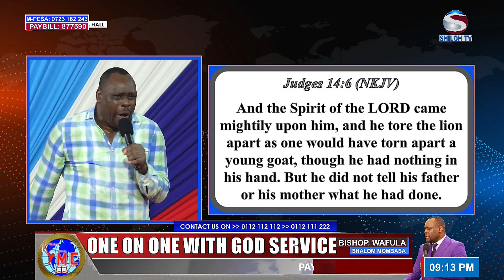ONE ON ONE 20 February 2024 VICHOCHEO KWA USHINDI WAKO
ONE ON ONE  SERVICE
DATE 20/02/ 2024
UJUMBE  VICHOCHEO KWA USHINDI WAKO
BIBLE JUDGES 14: 5-6
DURATION 01:29:13